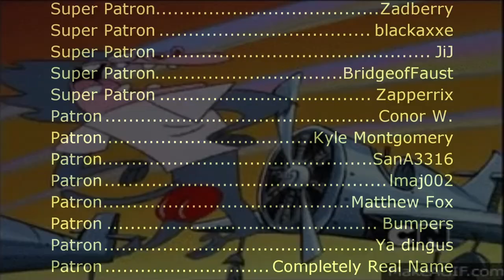I Am Weasel Theme (Sega Genesis Remix)